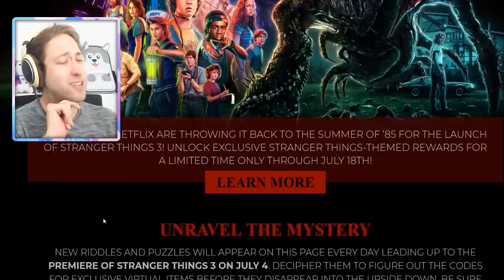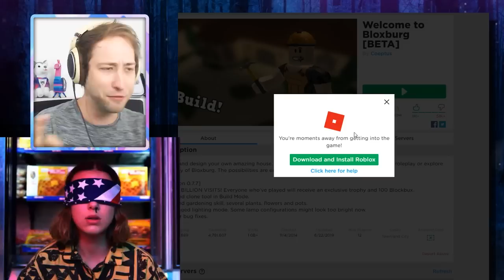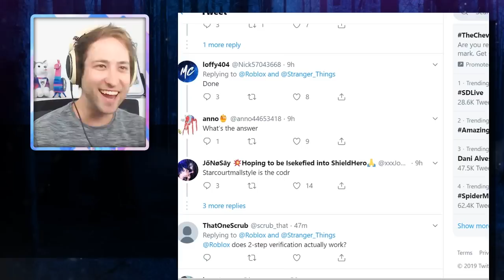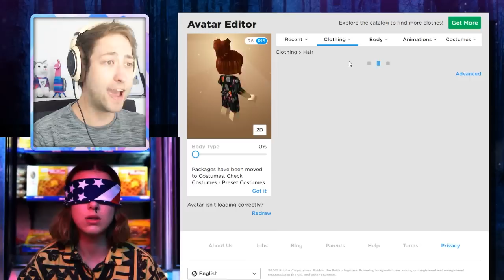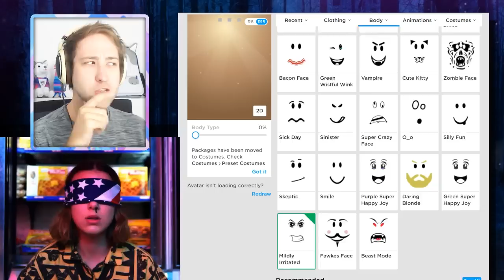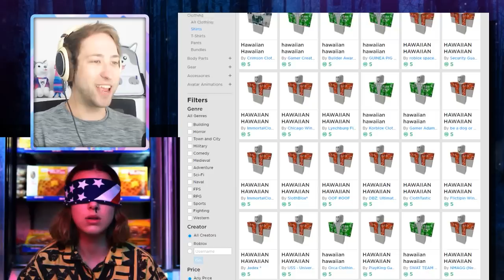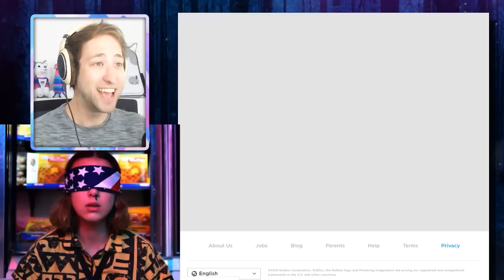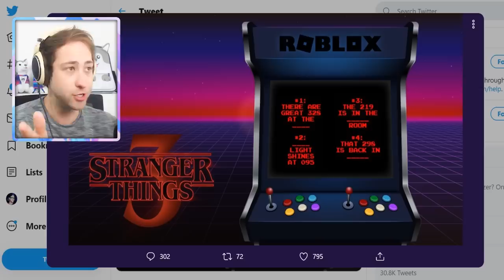MAKING ELEVEN A ROBLOX ACCOUNT!! (Stranger Things 3)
In todays video, Alex creates ELEVEN her very own Roblox account!